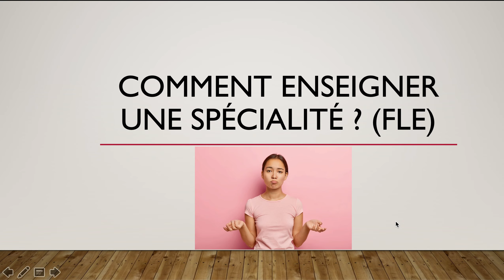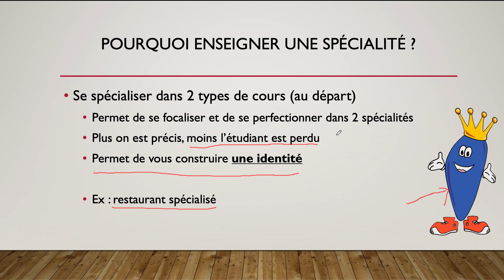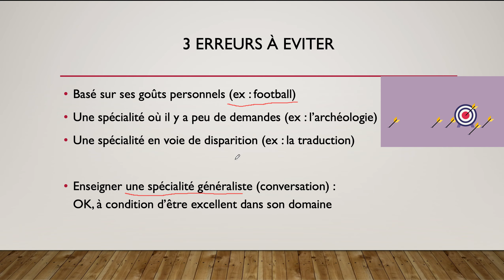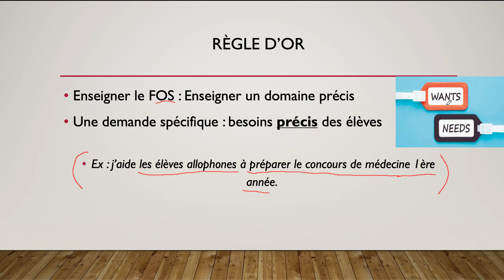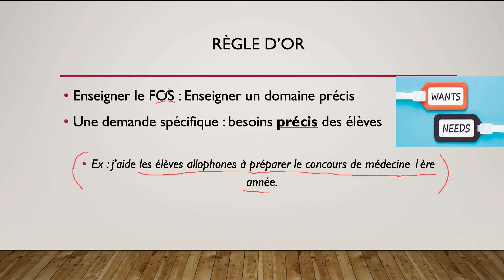Prof de FLE : Comment enseigner une spécialité ? (FOS)